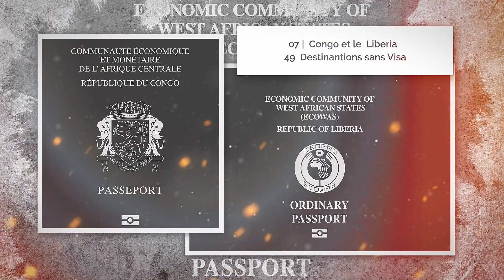Le 10 Meilleurs et les 10 Pires Passports Africains pour Voyager en 2023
Dans cette vidéo nous parlons de 10 Meilleurs et des  10 Pires Passports Africains pour Voyager en 2023.